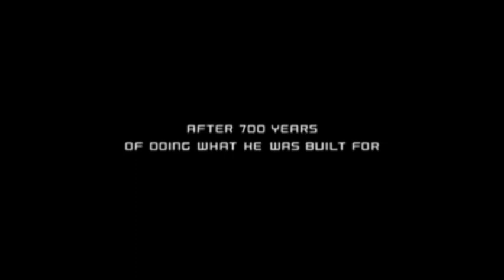Opening to Kim Possible - The Secret Files (2007) DVD (USA)